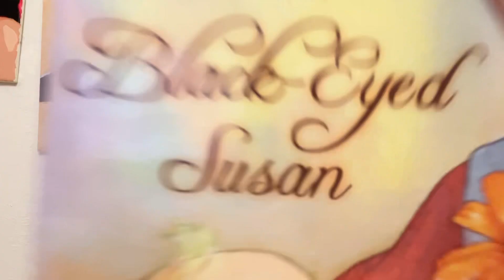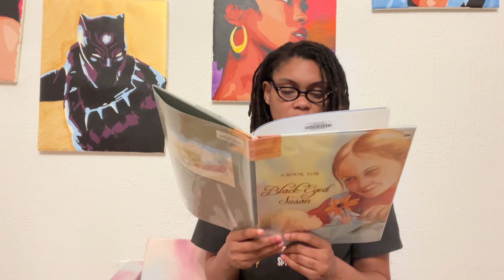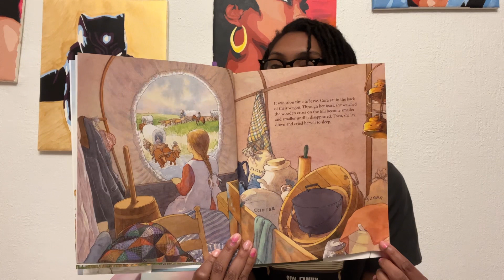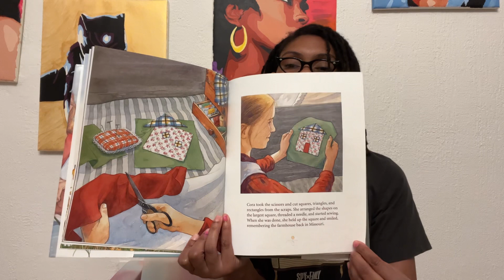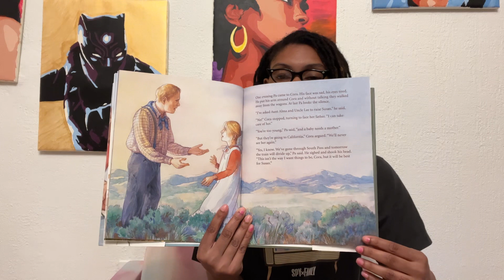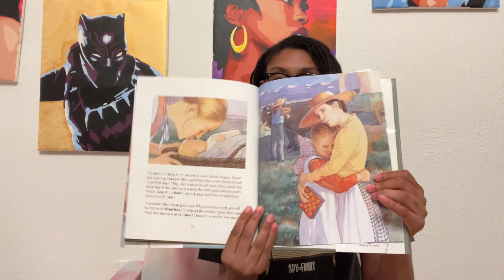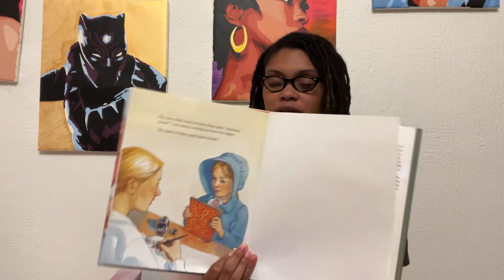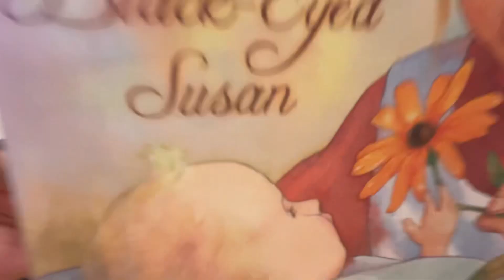A Book for Black-Eyed Susan: Picture Book Read Aloud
A Book for Black-Eyed Susan
Judy Young
Doris Ettlinger
Art + Literature + Imagination = Ivy’s Fortress🌻